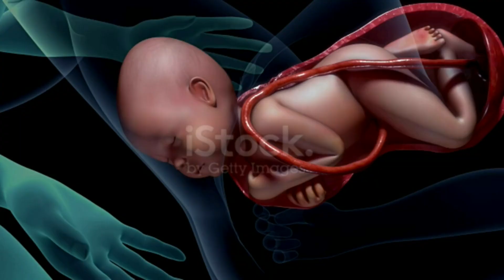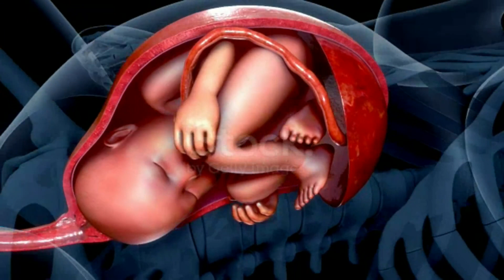প্রসব পীড়ার লক্ষণ |প্রসব পীড়া চালু হলেই এই একটি মাত্র কাজ করুন |Sign Of Labor Pain in pregnancy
প্রসব পীড়ার লক্ষণ |প্রসব পীড়া চালু হলেই এই একটি মাত্র কাজ করুন |Sign Of Labor Pain |
 প্রসবের ব্যথার লক্ষণ
প্রসব বেদনার লক্ষণ
প্রসবের আগে প্রসবের ব্যথার লক্ষণ
 প্রসব কা দরদ
 নবম মাসে প্রসবের লক্ষণ
কীভাবে বাড়িতে  প্রসব ব্যথা শুরু করবেন
 প্রসব  লক্ষন
গর্ভাবস্থায় প্রসবের ব্যথা কিভাবে কমানো যায়
symptoms of labor pain in 9th month in Bengali
symptoms of early delivery in 9th month